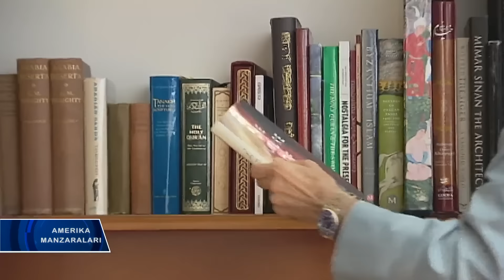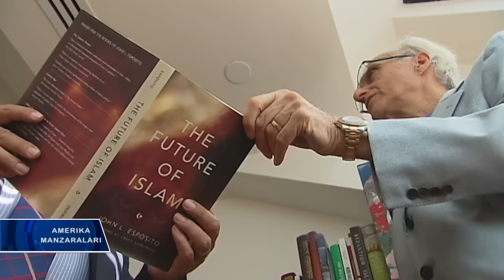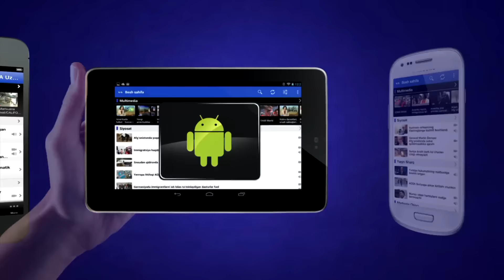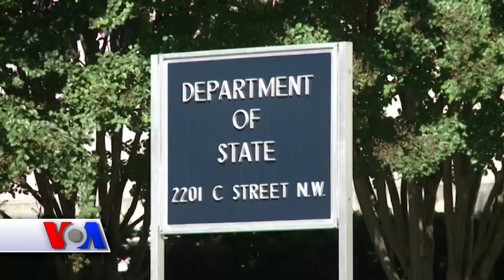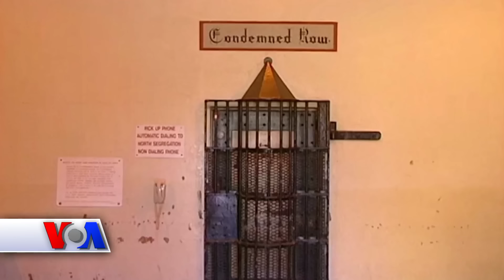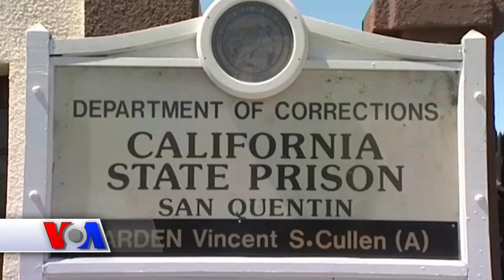Amerika Manzaralari/Exploring America, Sept 26, 2016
Bu dasturimizda: O’zbekiston kelajagi haqida Xalqaro Respublikachilar Institutidan Baxtiyor Nishonov bilan suhbat. Musulmonlar Hillari Klinton tomonda. Saylov ketidan saylov… Ovoz berasizmi? Kaliforniyada o’lim jazosi kuchda qoladimi? Iqtisod va yoshlar. Ijodkor o’quvchilar bilan muloqot.